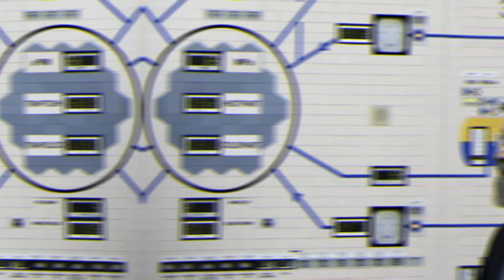‘EYE FOR AN EYE’: IRAN TO STRIKE ISRAELI'S DIMONA REACTOR ON REVENGE FOR ATTACK ON NATANZ FACILITY.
‘EYE FOR AN EYE’: Iran editorial urges retaliatory Attack on Israeli's Dimona Reactor.

IMPORTANT!